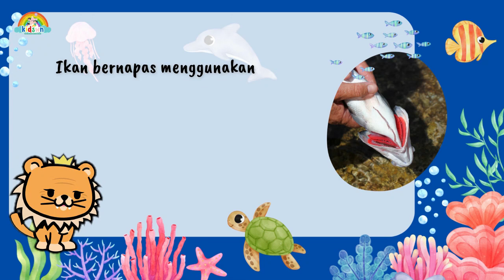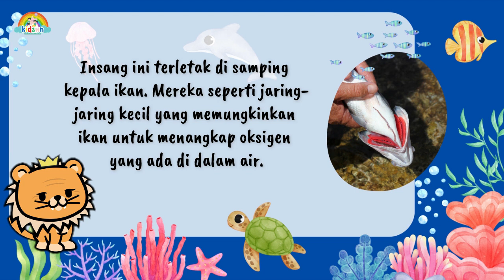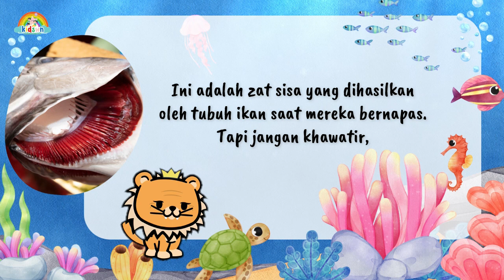CARA IKAN BERNAFAS DI DALAM AIR ? INI JAWABANNYA ! || Video Edukasi Anak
Halo teman-teman kecil! Selamat datang kembali di saluran YouTube kita. Kali ini, kita akan belajar tentang sesuatu yang sangat menarik: bagaimana ikan bernapas di dalam air. jika kamu adalah seorang penasaran kecil berusia 8 tahun, maka video ini pasti untukmu. Ayo kita mulai!

Tahukah kamu bahwa ikan tidak bernapas seperti kita, dengan hidung dan paru-paru? Mereka memiliki cara unik untuk mendapatkan oksigen dari air, dan itulah yang akan kita bahas hari ini.

Ikan bernapas menggunakan sesuatu yang disebut "insang." Insang adalah semacam alat khusus yang ikan gunakan untuk mendapatkan oksigen dari air. Insang ini terletak di samping kepala ikan. Mereka seperti jaring-jaring kecil yang memungkinkan ikan untuk menangkap oksigen yang ada di dalam air.

Jadi, bagaimana insang bekerja? Saat ikan menyedot air melalui mulutnya, air tersebut melewati insang-insang kecil di samping kepala ikan. Di dalam insang, ada banyak pembuluh darah kecil. Oksigen dari air dapat melewati dinding-dinding insang dan masuk ke dalam pembuluh darah ini. Ini seperti ikan sedang 'menghirup' oksigen dari air. Oksigen ini kemudian disalurkan ke seluruh tubuh ikan melalui peredaran darah.

Namun, ada juga hal lain yang menarik. Ketika ikan mengambil oksigen dari air, mereka juga melepaskan karbon dioksida (CO2) ke dalam air. Ini adalah zat sisa yang dihasilkan oleh tubuh ikan saat mereka bernapas. Tapi jangan khawatir, karena tanaman dan alga di dalam air bisa menggunakan CO2 ini untuk tumbuh, sehingga semuanya saling membantu!

Jadi, intinya adalah, ikan memiliki insang khusus yang memungkinkan mereka untuk bernapas di dalam air, dan ini adalah cara yang unik dan menakjubkan untuk mendapatkan oksigen yang mereka butuhkan.

Semoga penjelasan ini membuatmu lebih mengerti bagaimana ikan bisa hidup di dalam air.